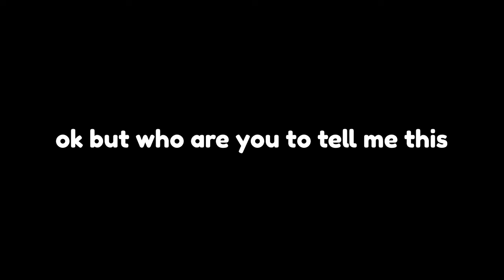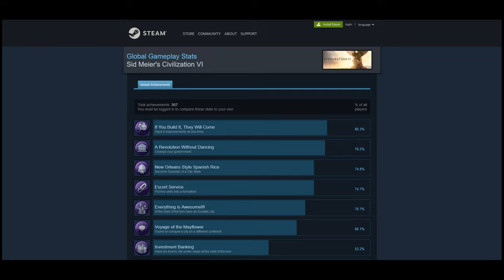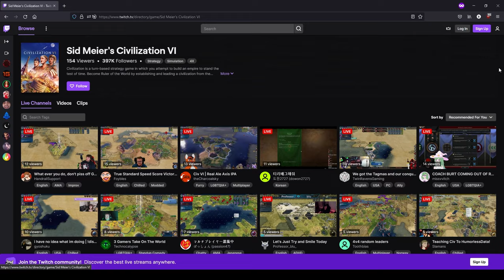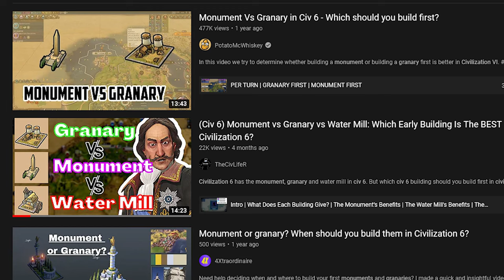Rome Is The BEST Beginner Civ To Learn Civ 6 When You Are New To The Game, And Here's Why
I always get asked who is the best Civ to learn the game, so I figured I would make an entire video about it! As always, you can find me at the above links and livestreaming Mon-Fri 12pm

00:00 - INTRO
00:47 - Who Am I?
01:21 - What constitutes a beginner friendly Civ?
03:41 - The Roman Equation
04:08 - Trajan's Column
06:56 - All Roads Lead To Rome
09:56 - We Are Legion(s)
11:30 - Roman Baths
13:03 - So how is Rome a Good Beginner Civ?
16:21 - END